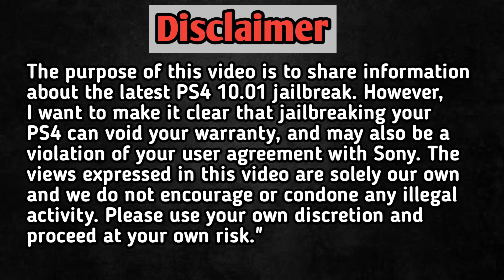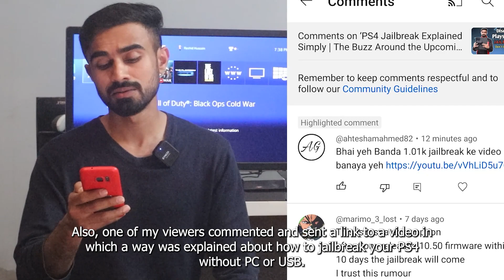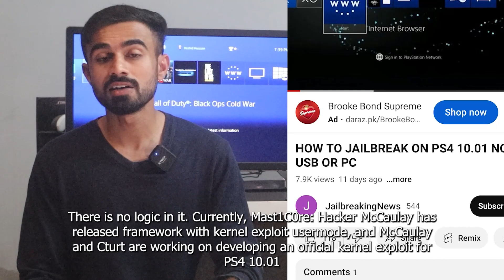Last PS4 10.01 JAILBREAK video? | My Channel Got Strike For PS4 Jailbreak Content!😟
Is this the end of my PS4 jailbreak content? After releasing several videos on jailbreak for the PS4, my channel has received a strike due to community guidelines violation. In this video, I'll discuss the strike and what it means for the future of my channel's jailbreak content. Will this be my last PS4 jailbreak video? Join me as I share my thoughts and update you on the situation.

Overall, this video aims to provide an overview of the PS4 jailbreak community and the recent strike that has put its future in doubt. So, whether you're a member of the community or just curious about it, be sure to watch this video to learn more.